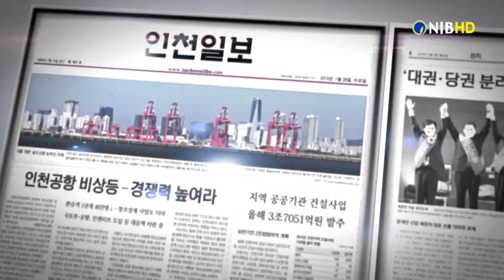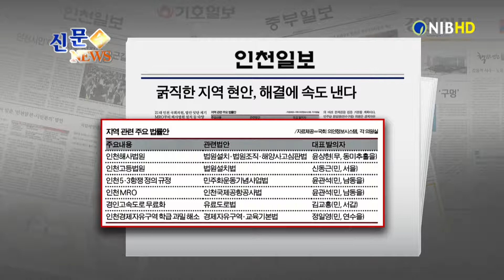[NIB 뉴스] 신문속뉴스-중부일보,인천일보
먼저 중부일보는 서구 검단지역 주민들이 국토교통부의 투기과열지구 지정에 반발하고 나섰다고 보도했습니다. 이 소식 잠시 후에 자세히 알아봅니다.
기호일보는 인천시가 기본소득 도입과 해사법원 유치 등 지역 현안 해결과 이슈 선점에 소극적인 대응으로 일관하고 있다고 지적했습니다.

경인일보는 강화 석모도에서 쌀이 담긴 페트병을 북한으로 보내려던 탈북민단체가 지난 21일 예고된 행사를 취소하면서 접경지역 주민들이 한숨을 돌렸다는 소식을 전했습니다.

인천일보는 21대 국회 개원 후 인천 국회의원을 중심으로 지역 현안 해결을 위한 법안이 잇따라 제기되고 있다고 보도했는데요. 이 소식도 잠시 후에 자세히 알아봅니다.

그럼 중부일보 기사 자세히 알아볼까요.
1.서구 검단지역 주민들이 서구 투기과열지구 지정 취소를 요구하는 성명서를 국토부에 제출했다고 보도했습니다,
2.이들은 “검단신도시 개발이 당초 계획보다 축소됐고, 외자 유치 계획도 번번이 좌초돼 검단지역의 발전이 더디기만 했고, 루원시티 개발도 십년 가까이 늦어지는 상황”이라고 강조했는데요.
2.주민들은 성명서를 통해 “투기과열지구와 조정대상지역을 서구 전체로 지정하는 것은 서구 내부를 한 번도 들여다보지 않은 전형적인 탁상행정”이라며, “서구 내 일부 부자 동네들 때문에 역차별을 받고 있다”고 지적했다고 신문은 보도했습니다.

다음은 인천일보 기사 자세히 알아봅니다.
1.제21대 국회가 개원한 후 인천 국회의원을 중심으로 지역 현안 해결을 위한 법안이 잇따라 제기되고 있다고 전했는데요.
2.제20대 국회에서 미완에 그친 인천 항공정비산업(MRO) 발전을 위한 ‘인천국제공항공사법 일부 개정법률안’을 비롯해, 인천 해사법원 설치와 인천고등법원 신설, 인천 5·3 민주항쟁 정신 계승, 경인고속도로 통행료 무료화, 인천경제자유구역 교육환경 개선 등을 위한 법안이 발의됐다고 보도했습니다.
3.여기에 지역 국회의원 중 민주당 송영길 의원이 국회 외교통일위원장을, 미래통합당 배준영 의원이 당 대변인 등의 요직에 오르며 지역 현안 해결사 역할을 할 것으로 기대된다고 신문은 전했습니다.